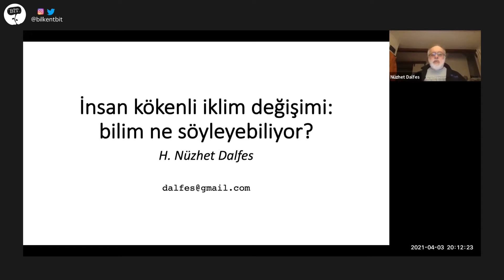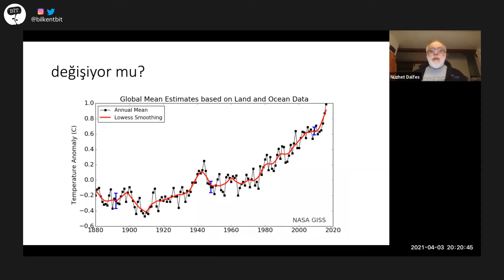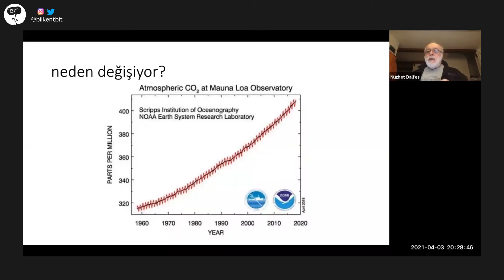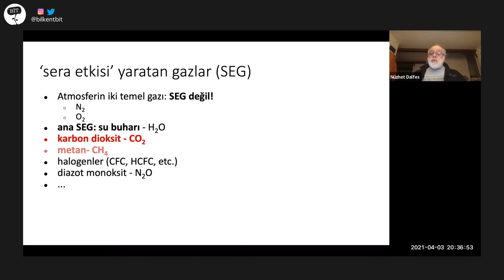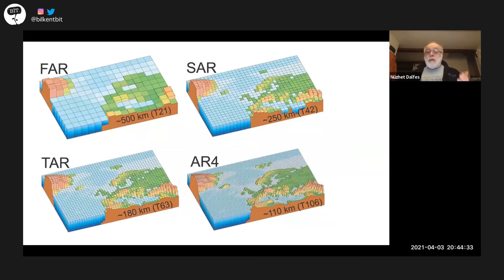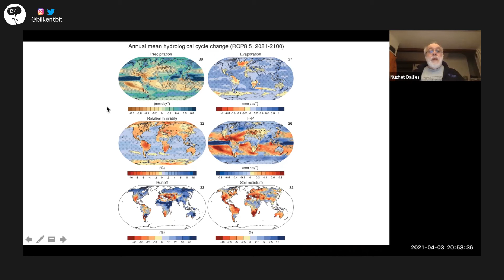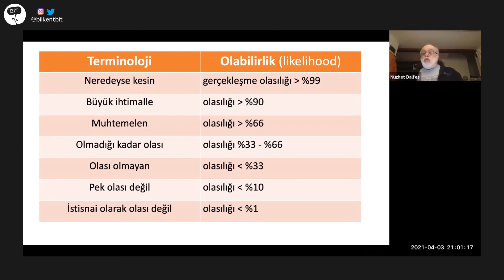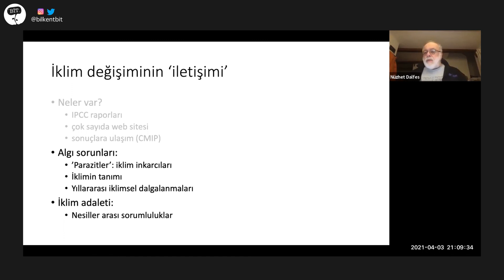Nüzhet Dalfes - İnsan Kökenli İklim Değişimi | Bilimsel İletişim Topluluğu, 3 Nisan 2021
Şimdiden etkilerini görüyor olduğumuz küresel ısınma hakkında ne kadar düşünüyoruz? Bizi bekleyenlerin ne kadar farkındayız? Bu krizin ciddiyetini öğrenmekten ve ona karşı koymaktan ne zamana kadar kaçınacağız?

Geleceğin bilinçli yetişkinleri olarak insanlığın bu krizden en az hasarla kurtulması bizlerin sorumluluğunda. Öyleyse gelin, 3 Nisan Cumartesi 20.00'de Prof. Dr. Nüzhet Dalfes'in "İnsan Kökenli İklim Değişimi: Bilim Ne Söyleyebiliyor?" konuşmasını dinleyelim.

Dr. Dalfes lisans derecesini Boğaziçi Fizik Bölümü'nden, yüksek lisans derecesini İTÜ Jeofizik Bölümü'nden, doktorasını ise Rice Üniversitesi Uzay Fiziği ve Astronomi Bölümü'nden yapmıştır. Yurt içi ve yurt dışında yaklaşık 35 yıldır iklim, paleoiklim ve iklim değişikliği alanında çalışmış, iklimbilimi ve ekoloji üzerine çeşitli üniversitelerde dersler vermiştir. Dr. Dalfes bizlere iklim değişikliği hakkında bir konuşma yapacak ve bilimde şeffaflık, tekrarlanabilirlik, vatandaş bilimi gibi konular hakkında bilgilerini bizlere paylaştı.

İnsan etkinliklerinin atmosferin bileşimini, dolayısıyla Yer'in iklimini değiştirebileceği 19. yy.ın ortalarından itibaren biliniyordu. Bu konunun yaygın ilgi toplaması ise 1990'ların ortalarına kadar gecikti. Bilimden bu olayın 'gerçekliği' konusunda teyit ve gelecek hakkında öngörüler bekleyenlerin iklim (yer sistem) biliminin ulaştığı noktayı çok iyi anlamaları gerekli. Bu konuşmada, iklim projeksiyonlarının nasıl yapıldığı, hala belirsiz olan yönleri ve bu belirsizliğin "karar vericilerle" nasıl paylaşılması gerektiği bu konuşmada tartışıldı.